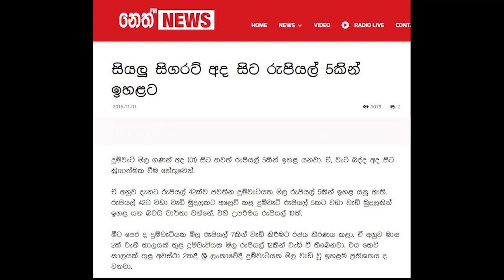balumgala 2016 11 04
බීඩි හොදයි කිවූවේ කවුද?